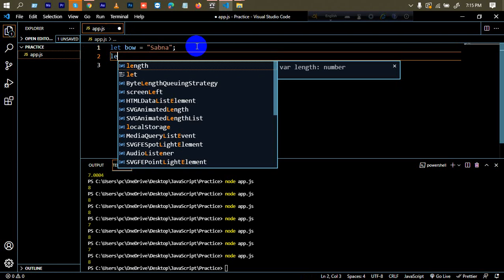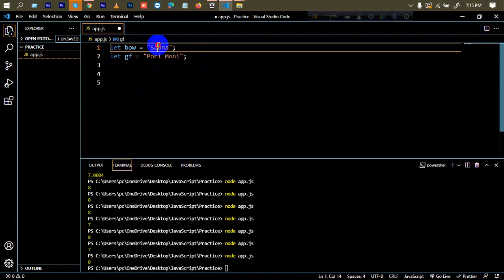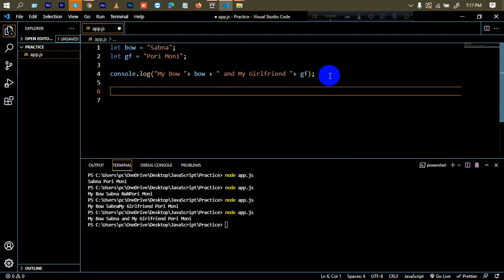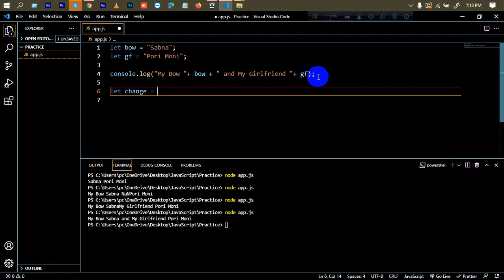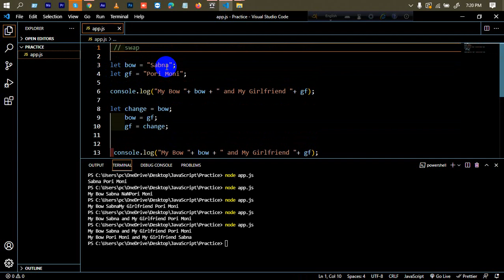Advanced JavaScript Tutorial | Part-41 | Swap in JavaScript | Mostafiz Shabbir | Web IT LTD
In Advanced JavaScript Tutorial Series Part-41,Swap in JavaScript is another part of Web IT LTD.

web design.

javascript bangla,
web design,
javacript,
javascript examples,

***  WARNING ***